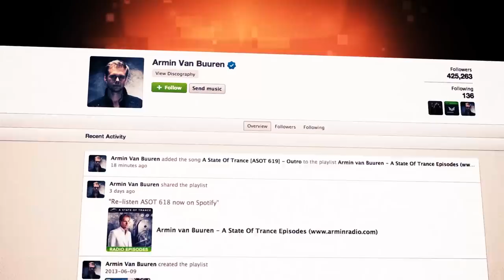Mark Sixma - Character (Universal Religion Chapter 7)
It's the magical spells of music that, time after time, unite us all. Each year, that magic is caught by Armin van Buuren, who shares it with all of you through his Universal Religion series. This year, he presents the 7th Chapter, live recorded at the A State of Trance night in Privilege, Ibiza. With great pride, Armin now reveals its official tracklist and the Joseph Klibansky artwork. Want to be the first to listen to UR7? Then pre-order the album now!

Recorded in one take, 'Universal Religion Chapter 7' invites you to be part of a special night. Through a 2 CD mix, Armin makes you feel the energy of the crowd, enraptured by the Eivissa sound, as well as taking you on a musical journey with exclusive, custom-made tunes and remixes by some of the world's most gifted producers. UR7 brings you the exclusive Armin van Buuren remix of Mark Knight vs Underworld as well as two brand new mash-ups. Also featured in this double mix, are tracks by Caesar, Orjan Nilsen, Omnia, Eximinds, Andrew Rayel, ECO, Photographer and many more. Including a breath-taking new artwork of Dutch artist Joseph Klibansky, Universal Religion Chapter 7 deserves a spot in everyone's music collection.